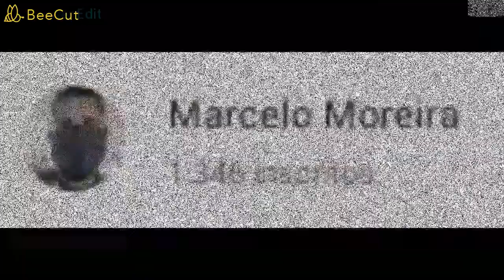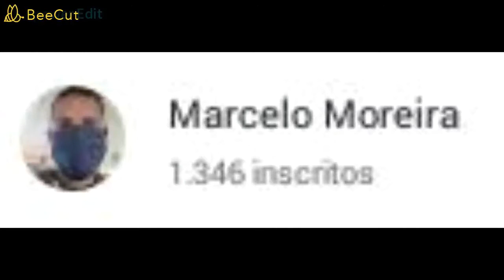Pensando em trocar o nome do canal 😏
OPÇÕES PARA A TROCA DO NOME DO CANAL
👉1 Michael
👉2 Michael 019
👉3 Michael 022
👉4 Michael dos santos

 menssagem de motivação 👏

Acredite que todos os dias coisas maravilhosas podem acontecer na sua vida. Acredite que boas coisas acontecem, mesmo quando nos deparamos com coisas más. Acredite em dias felizes, acredite que hoje pode ser um dia feliz. Mesmo quando nos sentimos um pouco tristes, por qualquer que seja o motivo, podemos também nos sentir estimulados, e ter ânimo. A vida é assim, a vida é isso mesmo.

Não adianta remoer a tristeza e os problemas. O que não tem remédio, remediado está, não se pode mudar o passado, mas podemos usar das nossas experiências passadas para fazer um presente e um futuro diferentes. Acredite em você, acredite no seu potencial, acredite na vida.

Não se apegue a sentimentos ruins. Faça deles confetes, assopre-os e deixe o vento levar. Acredite que você terá tantas coisas boas na vida, que não sobrará espaço em seu coração para sentimentos ruins.